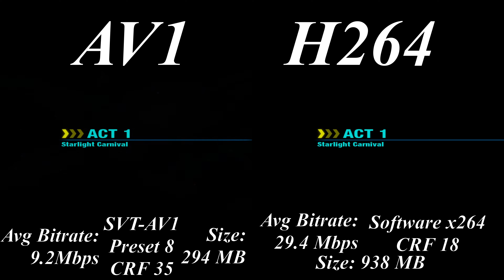AV1 vs H264 comparison - Sonic Colors Starlight Carnival Act 1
I've been curious about AV1 for a while. And now that it's at a point where it can be reasonably rendered by people, I decided that I'd put it through some tests (though I probably won't upload most of them).
I decided a good candidate for this would be Sonic Colors' Starlight Carnival Act 1. Lots of fast moving colors helps to give a good test. And, yes, I played this through Dolphin.
Recorded with the software x264 encoder through OBS (I know I called it H264, but frankly I think there's very little, if any, difference) at CRF 18 with the CPU at Superfast.
I then used FFMPEG with SVT-AV1 on preset 8 with a CRF of 35 to compress the video. While one might be able to notice small issues if you're REALLY looking for them, I'd say this encoder has done a great job, at least in this test.
Both videos were recorded in 1080p. I rendered in 4K just so that YouTube's compression doesn't destroy the quality comparison.
(Also somewhere along the line apparently the videos got desynchronized by a frame. Unless you're pausing the video and looking for it it's basically impossible to notice. I don't know how it happened, honestly, but...uh...try to ignore it I guess since I'm not rendering this again to fix it.)